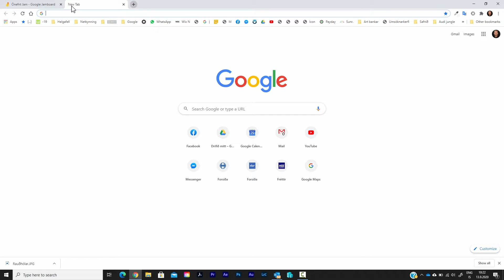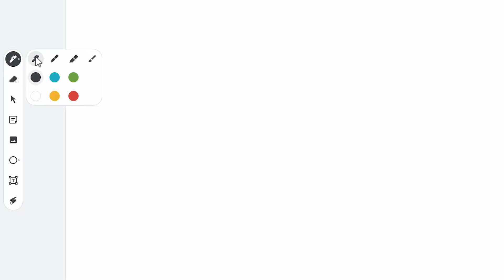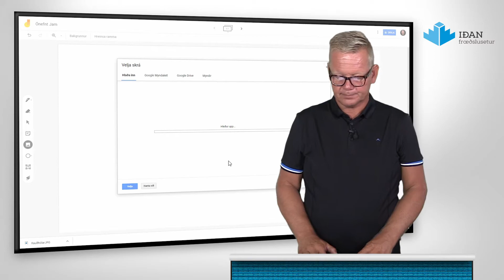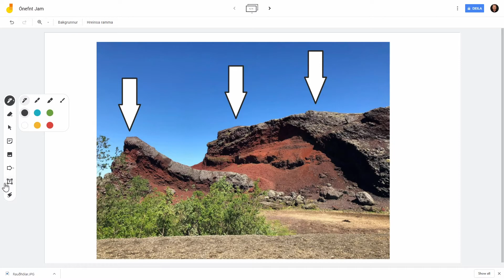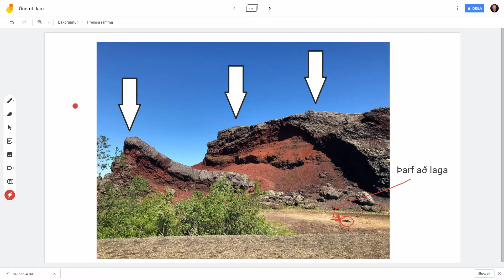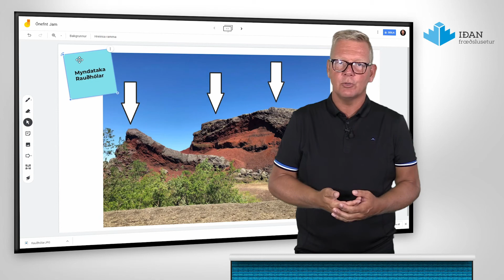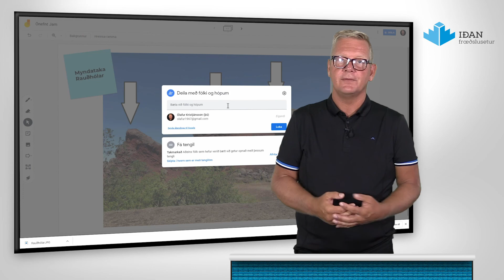Google Jamboard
Google Jamboard er gagnvirk tafla (w. Whiteboard) og samvinnuverkfæri á vefnum og er hluti af Google svítunni.